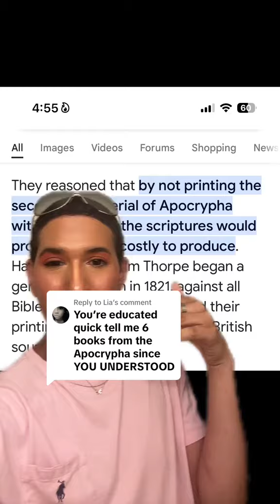Apocrypha religious history is super interesting actually🥰💖